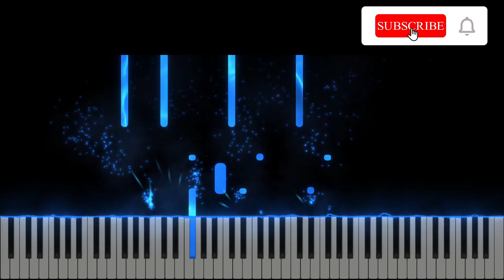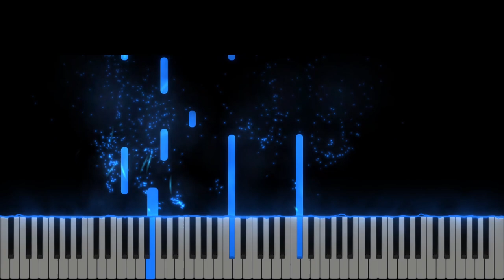"Isus e viu" Grupul Eldad - Tutorial Pian - Negativ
Tempo : 77
Gama : Sol# minor

Muzica si Text: Cristi Dragusin

1. Isus e viu spune toata lumea
Și a Lui nume sfânt, să-l lăudăm mereu
Dar să te întrebi, tu drag creștin acuma
Îl simți  pe El când spui, Isus Hristos e viu

R: Isus e viu, El trăiește în veci e viu
Numele Lui este mare, mare și e sfânt
A treia zi, a înviat lăsând mormântul
Luând asupra Lui păcatul întregi omeniri
Isus e viu, El trăiește în veci e viu
Căci El e viu, viu dintotdeauna
Chiar de a purtat cununa pentru păcătoși

2. Mai simți tu astazi, mai simți  fiorul Duhului
Care îți spune, să te pocăiești
Căci pentru tine, Isus muri pe cruce
Ca prin jerfirea Lui, să poți să  biruiești

2x:  Nu e mort, El e viu și adevarat
A înviat, să ne scape de păcat
El e Domul păci, leul din iuda
Prințul vieți Domn biruitor